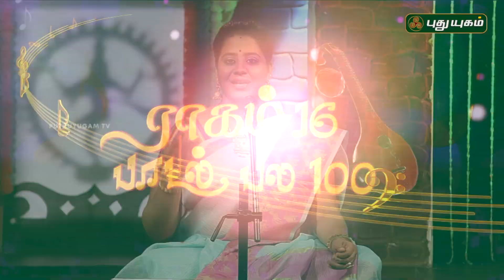Morning Cafe | EP 37 | 03/04/2019 | PuthuyugamTV